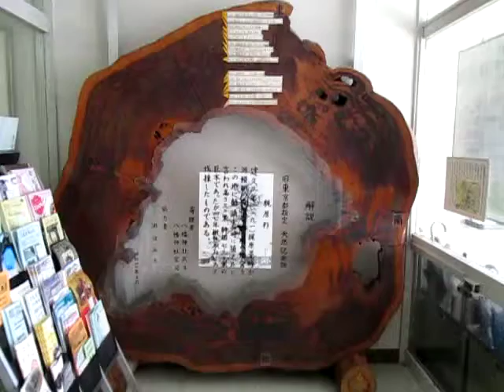散歩 （東京都 八王子市郷土資料館）